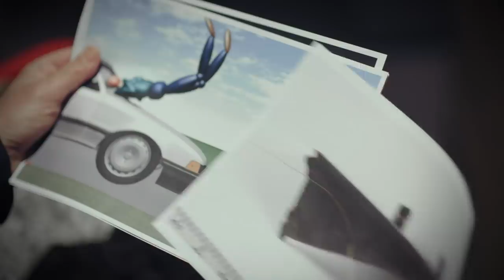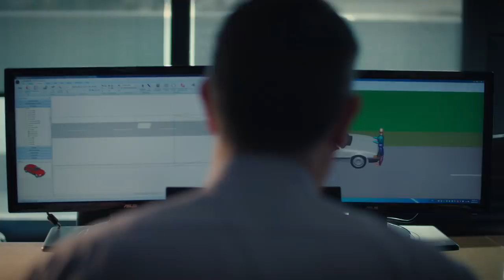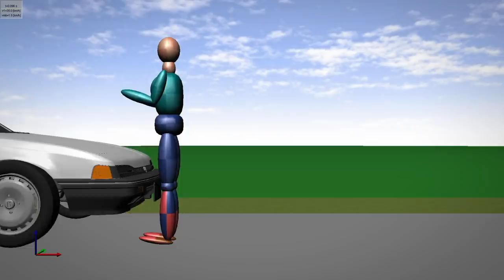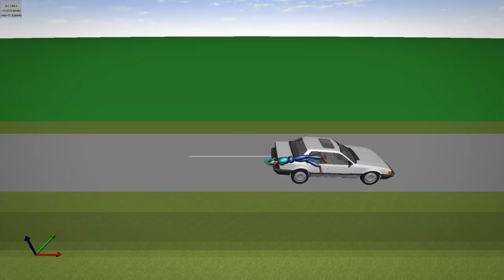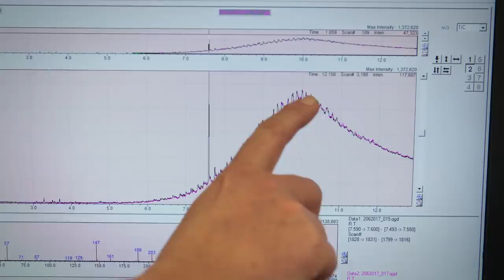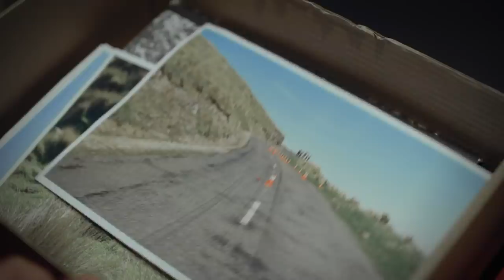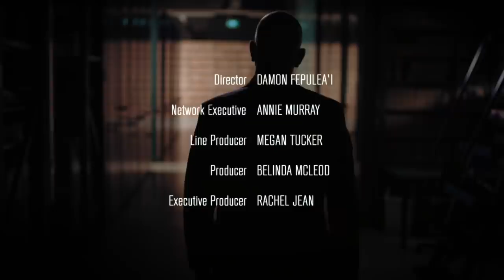What Happened to The Eastern Beauty Queen? | Forensics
A mystery man is found by passerby wondering in a state of shock. Not far from him, a car wreck and the deceased body of a female are found.
Was this an accidental run over like the suspect claims, or was this a more sinister occurrence?

"Forensics” explores the scientific investigative processes used to solve otherwise impossible to crack crimes.

From "Forensics"